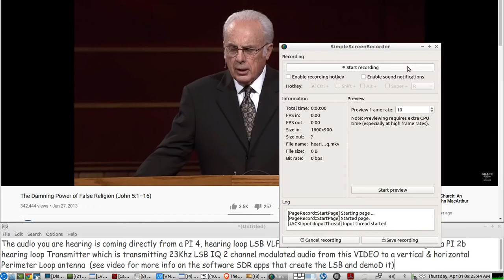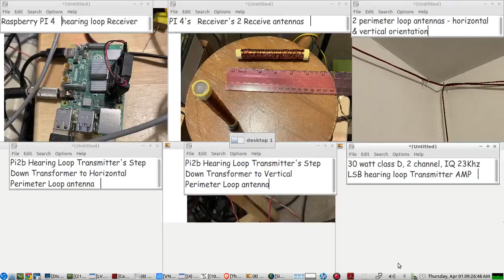Raspberry PI Assisted Listening System Hearing Loop VLF RF 23Khz LSB IQ Transmitter & Receiver demo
uses IQ SDR APPs from Recri Keyer for both Transmit & Receive, Lower Sideband Modulation/DE-Modulation

uses 2 transmit antennas     -    one positioned HORIZONTALLY, the other positioned Vertically

uses 2 Receive antennas   -   one positioned Horizontally, the other positioned Vertically

Hearing Loop PI TRANSMITTER is using  EQ & an AGC Limiter...AGC LIMITER helps keep the PREACHER's MICROPHONE VOICE from going to soft or too loud, especially important when using HEADPHONEs/hearing aid telecoils
EQ also helps to peak speech frequencies for easier understanding of the speaker

NOTE:  even though the audio path to get the PI Transmitter & Receiver's audio, finally to this video recording's audio input,  is using two separate PIPELines of AUDIO OVER IP(gstreamer), the LIPsync with John MacArthur is still pretty good...(would be less than 100 milliseconds using wired audio patch cables from MIC to Hearing Loop TRANSMITTER and  Hearing Loop RECEIVER to HEADHPONEs/telecoils)